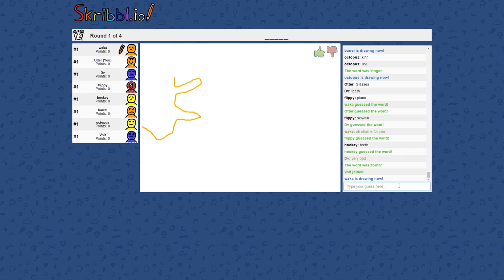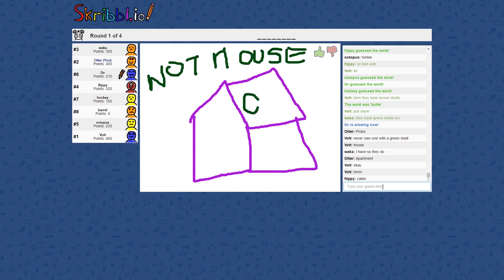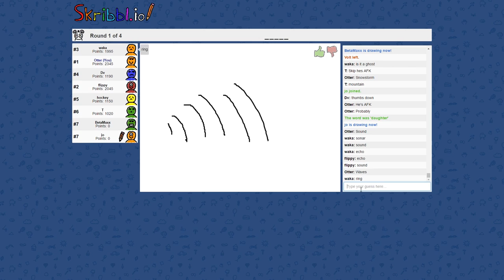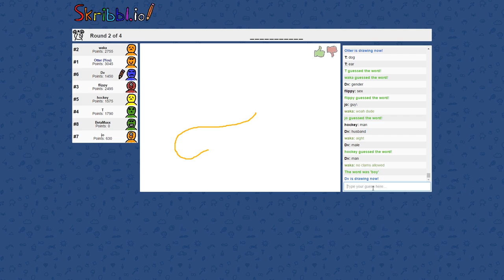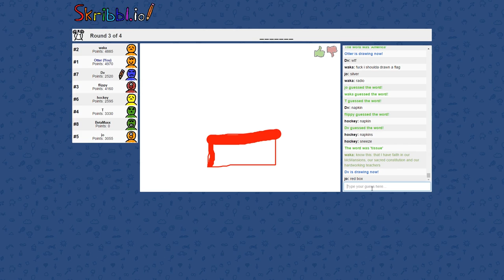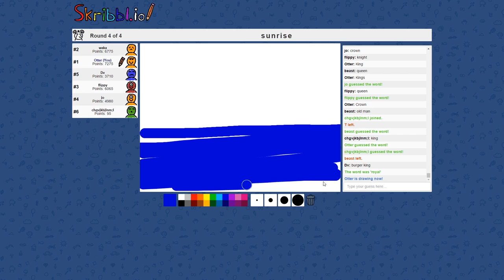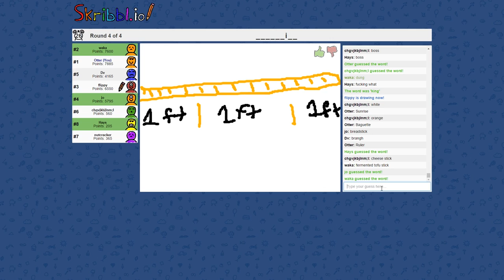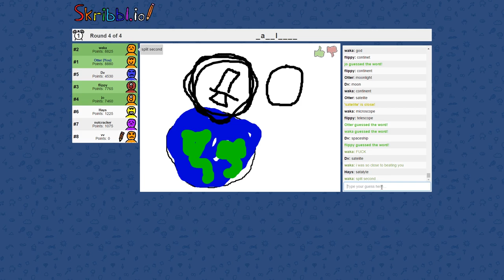Skribbl.io - I haz Draw Turtle | Let's Play Skribbl.io Gameplay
Skribbl.io is an online pictionary type game wwere you must draw a picture to make others guess your word correctly as well as try to guess what other people are drawing.  It's a really well done .io game and a lot of fun! Today we play Skribbl.io, draw an awesome turtle, and possibly win the game!

★ Game Information ★
• Title: Skribbl.io
• Genre: .io games, drawing

The game Skribbl.io is about guessing and drawing. It consists of several rounds. In every round, one of the players has to choose a word. He also has to draw it too. And the rest of the players are going to guess it in order to get points. The player who will earn maximum points in the game will get the crown. He will be the winner and topper of the game.